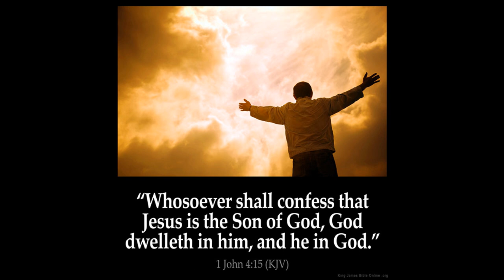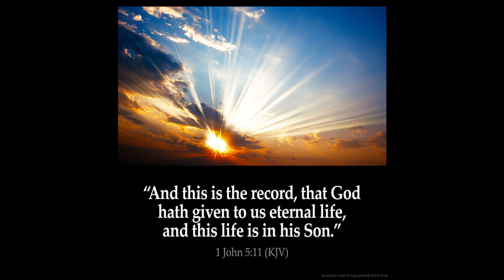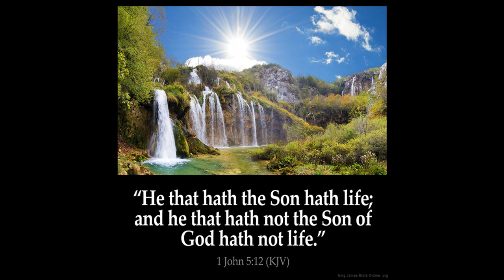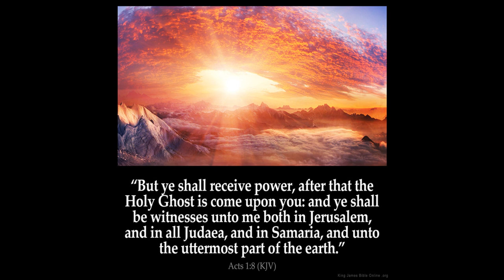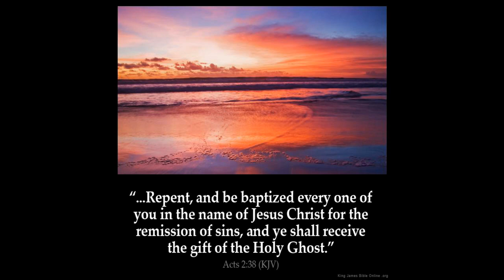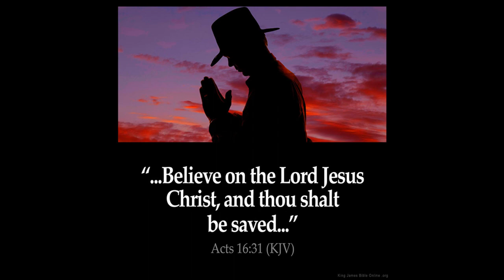Abomination Desolation 3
the abomination of desolation series part 3